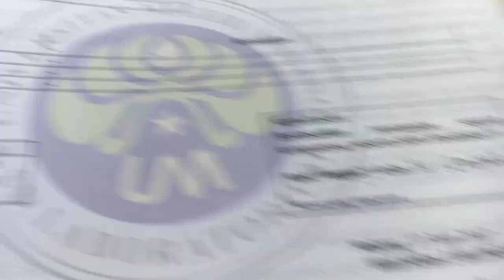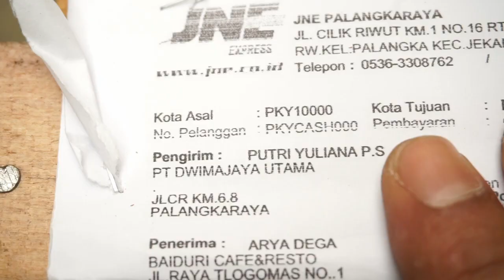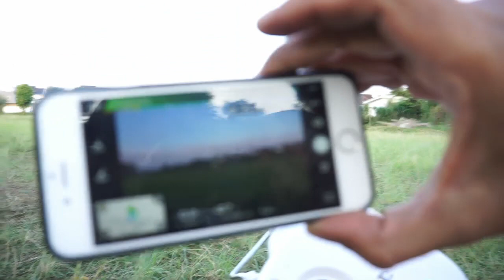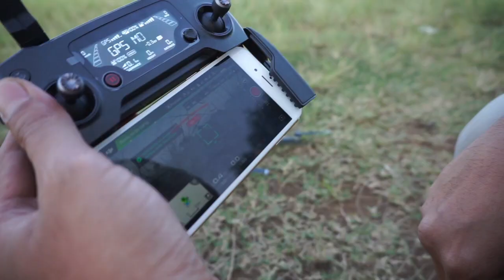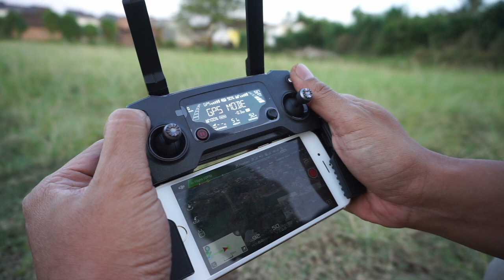TES AKURASI RTH DJI MAVIC PRO INDONESIA - RETURN TO HOME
Dalam video ini saya melakukan tes akurasi RTH (Return to Home) dari drone DJI Mavic Pro. Hasilnya sangat memuaskan dan akurat. Tempat mendaratnya hanya berbeda beberapa sentimeter saja dari tempat tinggal landas.

Gadget yang saya gunakan:
Kamera: Sony A5100, Casio Exilim, iPhone 5.
Microphone: Internal
Tripod: Joby Pod
Drone: DJI Phantom 3 Standard
Smartphone: Samsung Galaxy S4
Software editing: LightWorks Free Edition

YouTube will be automatically promoted your channel on my video description credit.